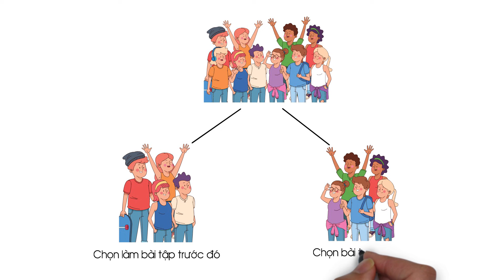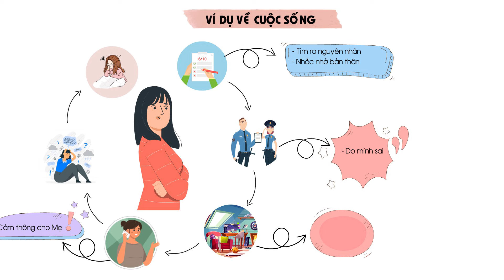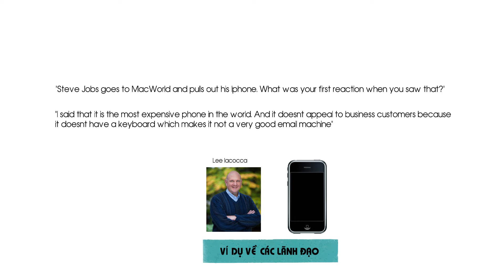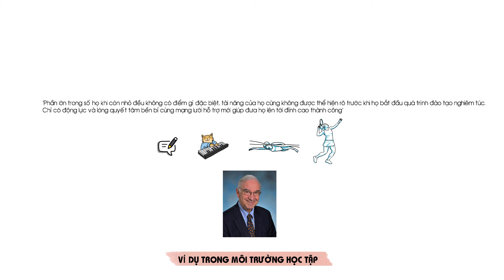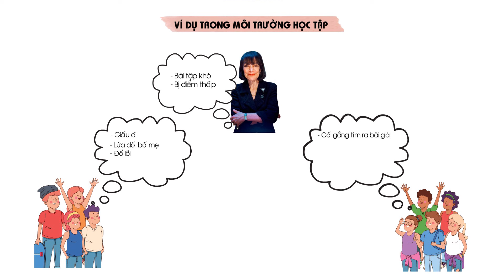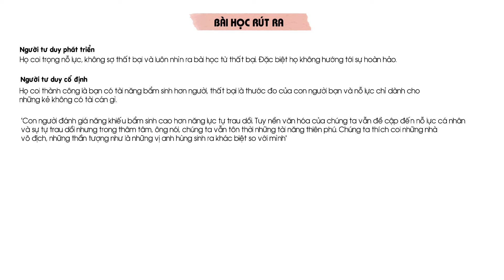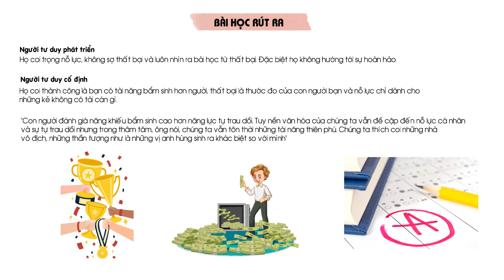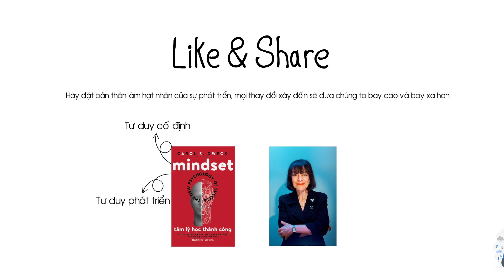Cách tư duy THAY ĐỔI CUỘC ĐỜI - Triết lý rút ra từ Mindset - Tâm lý học thành công | Carols Dweck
Trong cuốn sách mang tên Mindset của tác giả Carol S. Dweck - một nhà tâm lý học, đồng thời là giảng viên tại trường Đại học Harvard và Đại học Standford - Mỹ, bà đã làm một thí nghiệm như sau: bà đã cho các em nhỏ 4 tuổi một lựa chọn -  hoặc là các em sẽ làm lại bài tập xếp hình mà đã được làm trước đó, hoặc là làm một bài tập mới tinh, khó hơn và chưa gặp bao giờ.

Ở ngay cái tầm tuổi mới bắt đầu cuộc đời, ngay khi mới chỉ 4 tuổi thôi nhưng đã có rất nhiều em nhỏ tin vào phẩm chất cố định của trí thông minh. Các em nghĩ rằng thông minh là không được làm sai, là phải được điểm 10, là không được mắc một lỗi lầm nào cả và vì vậy các em lựa chọn làm lại bài tập trước đó.

Ngược lại, có một bộ phận các bạn nhỏ khác cho rằng việc làm đi làm lại một bài tập đã được giao trước đó rồi là một sự kì quặc và tốn thời gian. Các bạn ấy liên tục đòi hỏi các bài tập khó hơn, khó hơn dần dần và tin các bản thân có thể liên tục luyện tập và trở nên thông minh hơn chứ không cần phải thông minh ngay từ đầu.
Đây chính là nền tảng để Carol S. Dweck viết nên cuốn "Mindset - Tâm lý học thành công